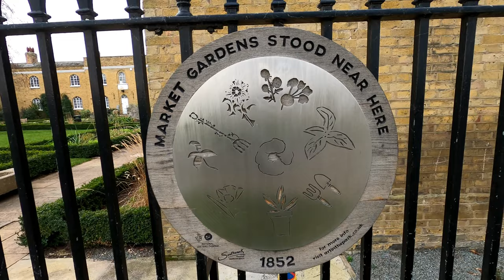Just walking tour in Burgess Park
To explore the largest Park in south London, which was carved out of a highly built-up area of the city and located at Albany Rd, Camberwell, London.